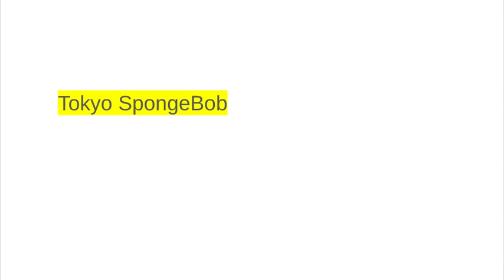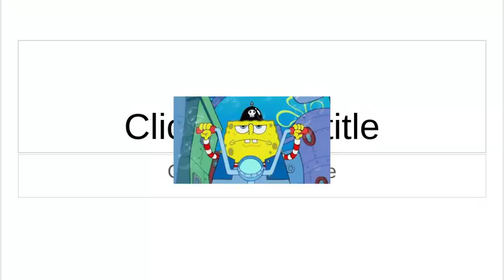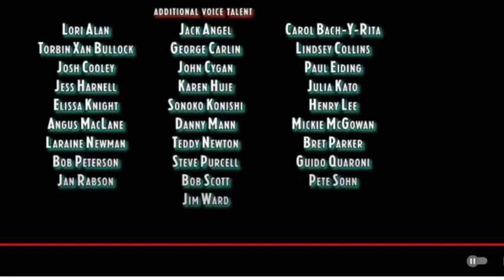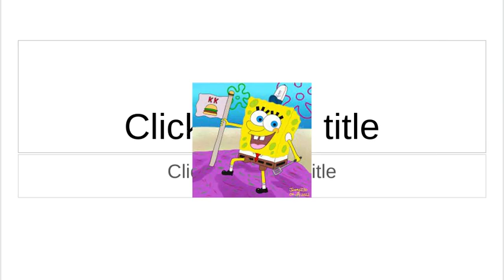SpongeBob's Tall Tales: Tokyo SpongeBob